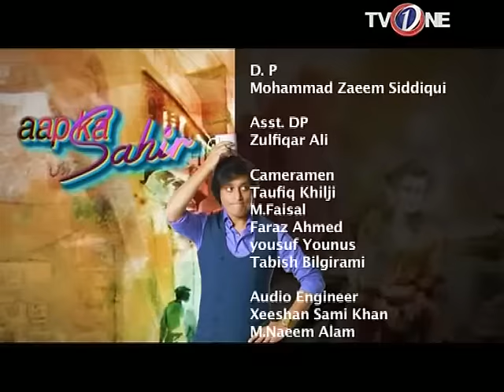Aap ka Sahir | Morning Show | 12th November 2016 | Full HD | TV One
Aap ka Sahir TV One Morning Show 12th November 2016 Starring  Sahir Lodhi,

Cast: Sahir Lodhi
Directed By: Kashan
Produced By: Junaid Qureshi
Executive Producer: TVOne Global